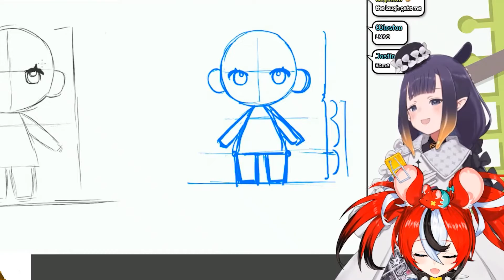"I`m not laughing at Bae´s art, I`m laughing at Bae"